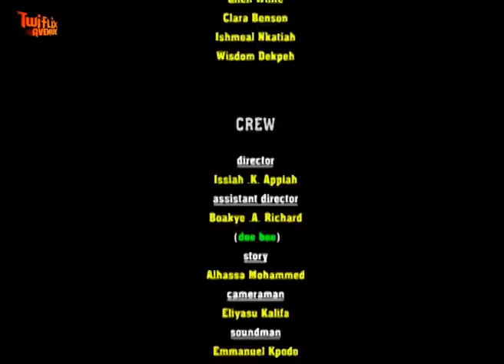ME DOFOPA - KUMAWOOD GHANA TWI MOVIE - GHANAIAN MOVIES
Featuring BILL ASAMOAH CLARA BENSON ELLEN WHITE